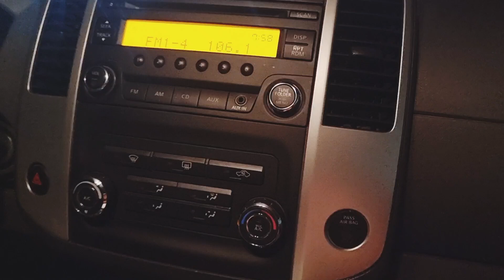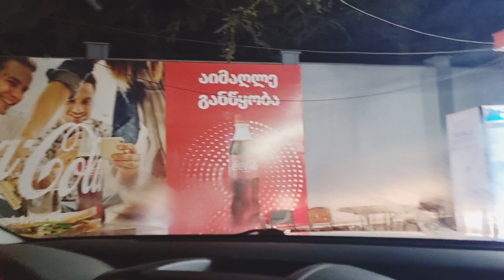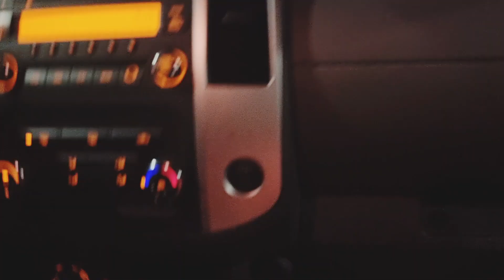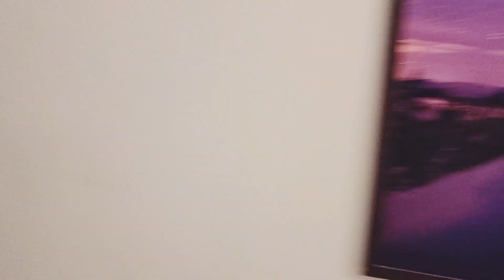Hotel Check-In & Tour || Arrived In Georgia 🇬🇪 || Georgia Travel Vlog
Tbilisi Travel Diaries - My Travel Experience in Georgia

Georgia Travel Tips For First Time Visitors I Budget Friendly European Country | Value for Money

Best Hotels In Tbilisi - For Families, Couples, Work Trips, Luxury & Budget

Musician: @iksonmusic

Your Qouries:-

georgia
georgia trip from dubai
georgia travel from dubai
georgia in december
george michael
georgia country
georgina rodriguez
george wassouf
georgia until i found you
george cooper death
georgia in december
georgia country
georgia travel
georgia vs portugal
georgia song
georgia song lyrics
georgia vlog
georgia travel
georgia travel vlog
georgia travel vlog malayalam
georgia travel guide
georgia travel from uae
georgia travel itinerary
georgia travel tips
georgia travel insurance
georgia travel in december
travel to georgia from dubai
travel essentials
travel toiletries essentials
travel jewellery box
trailer
trailers 2024
travis Scott
transparent haul try on new
travel junkie
transparent cleaning
travel packing
travel packing hacks
travel packing tips
travel packing essentials
travel packing asmr
travel packing vlog
travel pack with me
travel packing list
travel packages malayalam
travel package